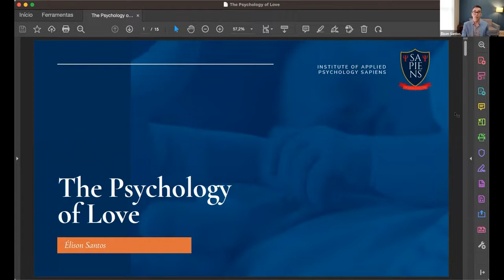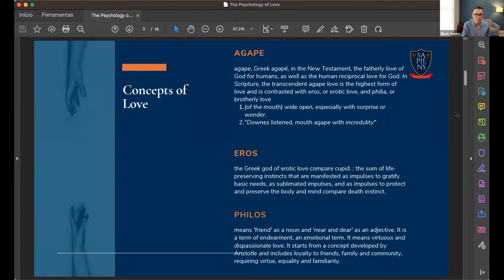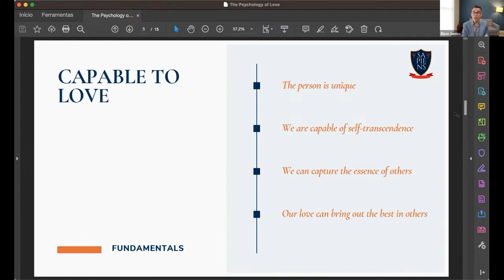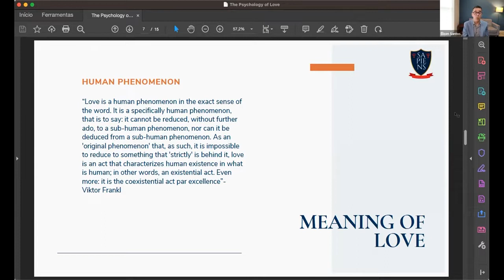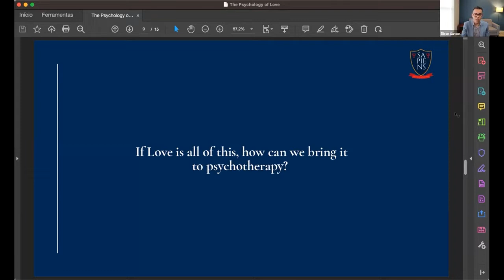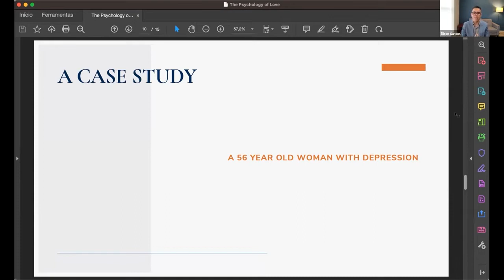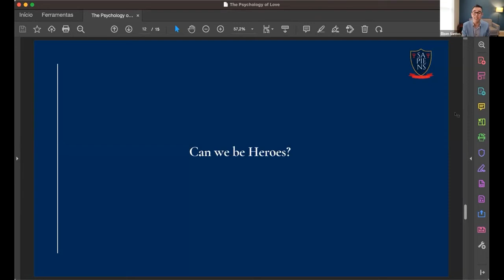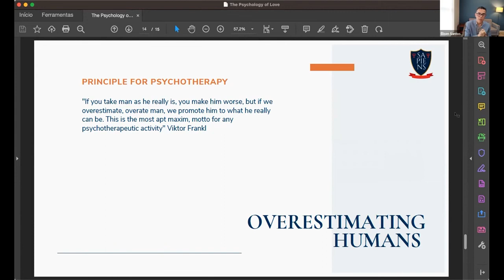Conferência Internacional ÉLISON SANTOS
Conferência do Psicólogo Élison Santos no Congresso Internacional One Humanity que ocorreu no país da Georgia. Élison fala sobre a Psicologia do Amor e seu livro Heróis da Nossa Existência, da editora Busca Sentido.